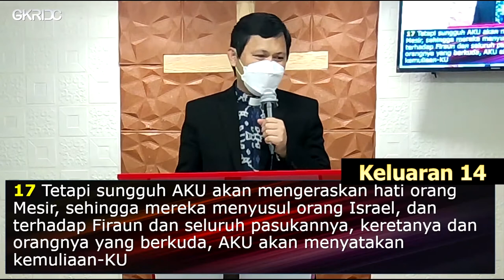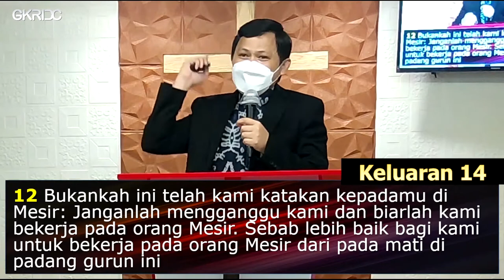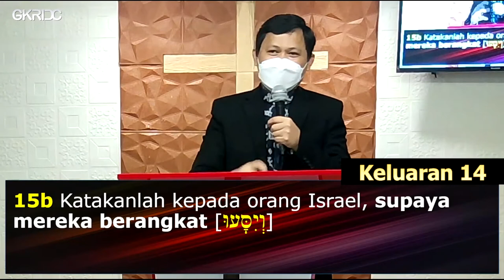Khotbah: BERDOA & BEKERJA (ORA ET LABORA) - Kel 14 15 18 | Pdt. Yosi Rorimpandei